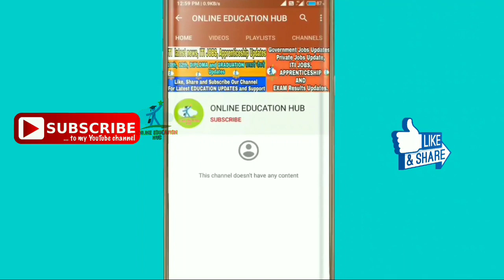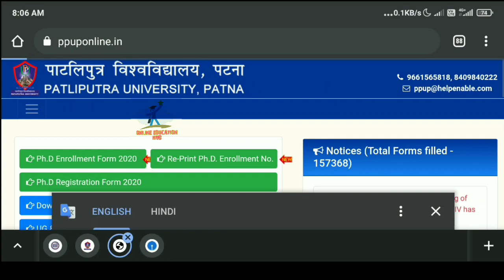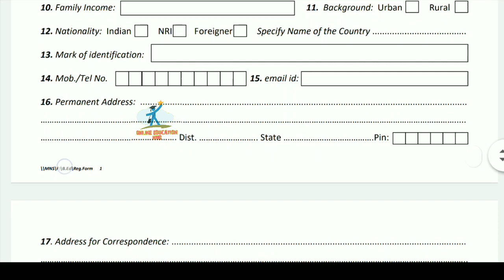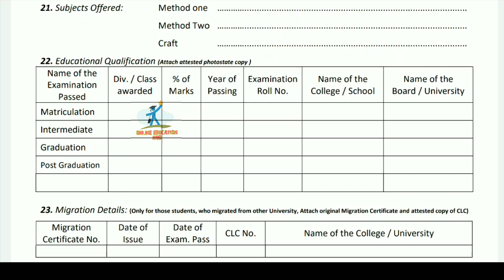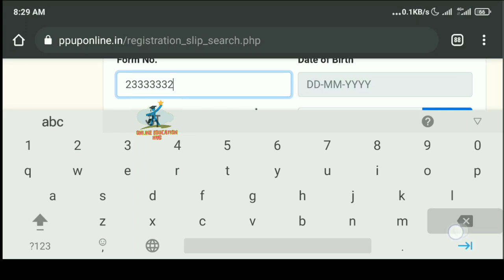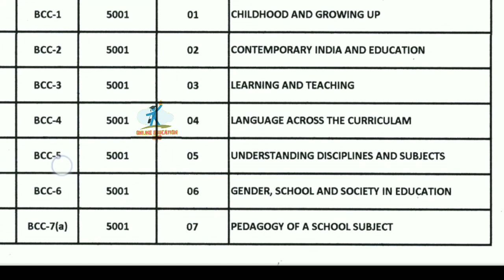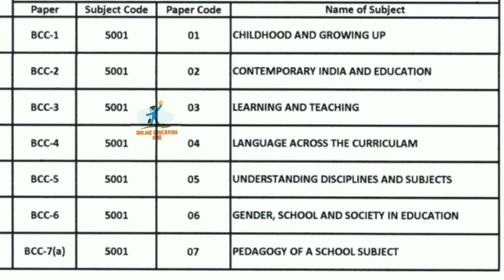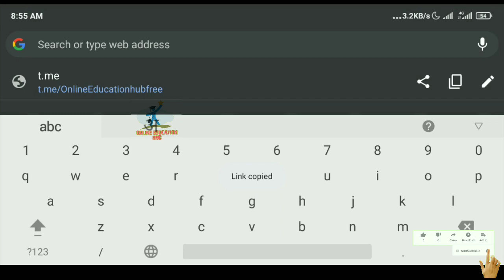PPU Exam Form 2021 | PPU Bed Exam Form Kaise Bhare | Fill Registration Form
Patliputra University BEd Registration & Exam form fill Up Notice 2021, How to fill Ppu BEd Examination form 2021, Ppu BEd Exam Form kaise bhare, Steps to Fill Ppu BEd Examination form 2021,

आशा करता हू की ये जानकारी आपको काफ़ी कारागार हुयी होंगी अगर आपकी मैंने थोड़ी सी भी help की है तो plz इस वीडियो को सब्सक्राइब like और share कर दीजिये ताकि जरूरतमंद को फायदा पहुंचे
धन्यवाद🙏🙏🙏

Your Quiery :- Online Education hub, Patliputra University BEd Registration & Exam form fill Up Notice 2021, How to fill Online BEd Examination form 2021, Ppu BEd Exam Form kaise bhare, Steps to Fill Ppu BEd Examination form 2021,

Patliputra University B.ed Registration 2020-22 | ppu Bed Exam Form fill Update 2021,